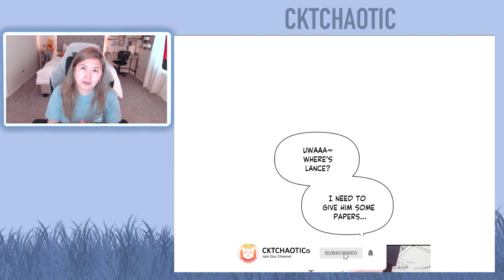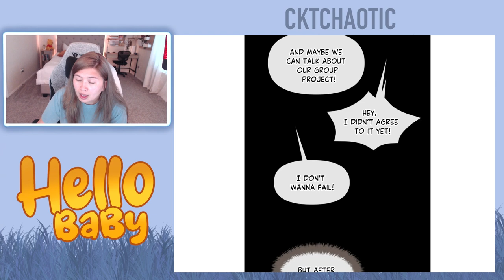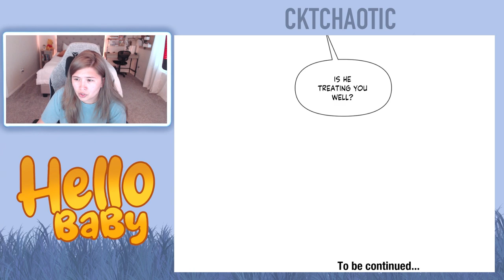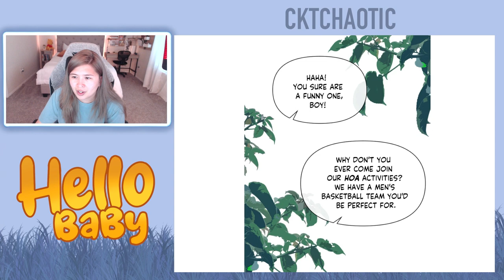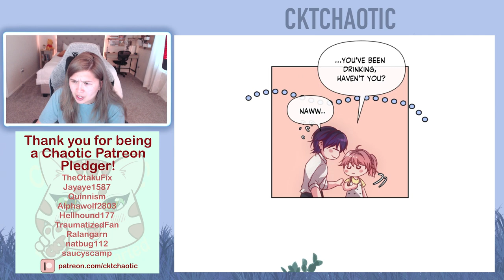Hello Baby - Chapters 27 and 28 (Eng) - Webtoon Read Aloud